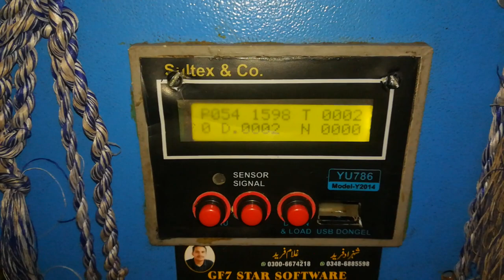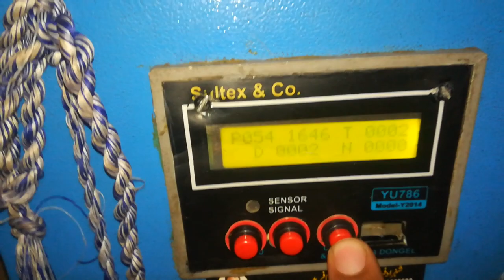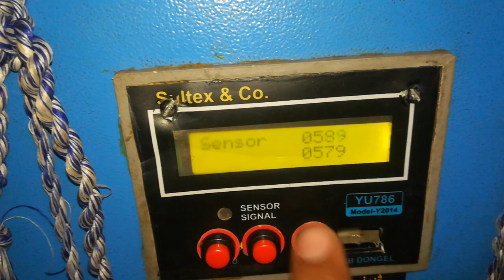Computerized Thread Feeler Attachment for Manual Power Looms